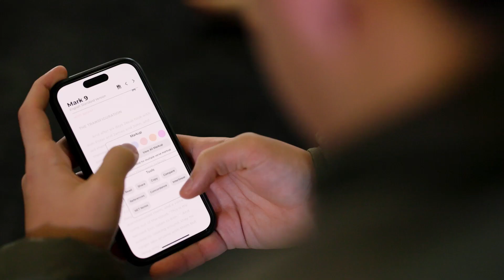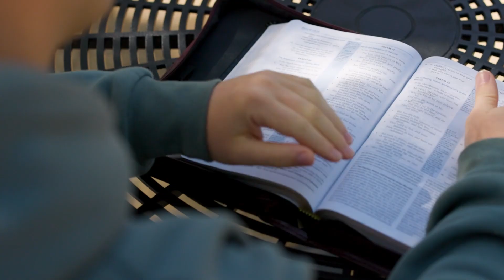Catalyst - centre4discipleship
A 14-week experience that will help young adults and professional find your purpose in Jesus.

Catalyst is three months that will change the trajectory of your life forever. This is your chance to step back from everything in your life and focus on one thing, learning to follow Jesus.